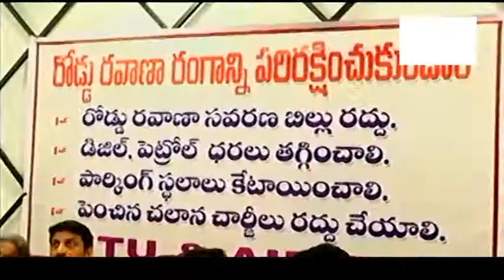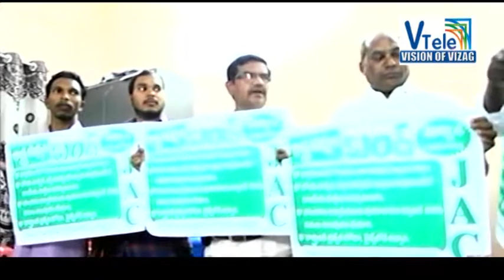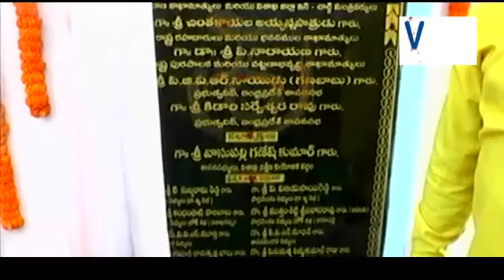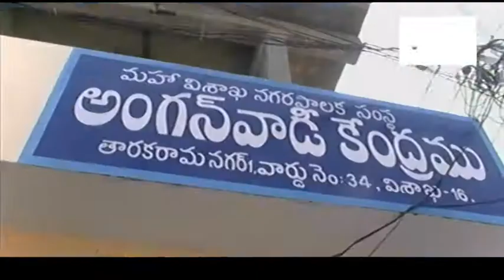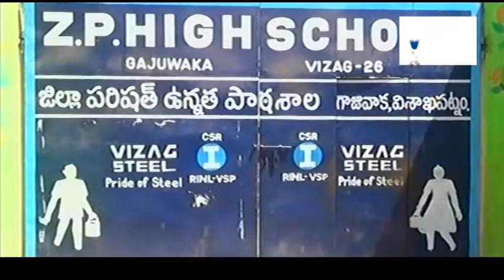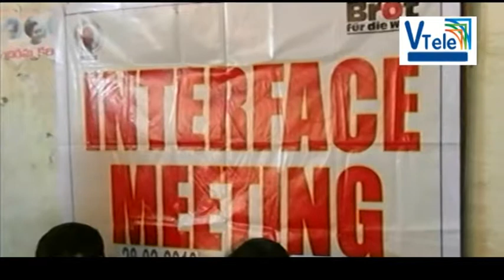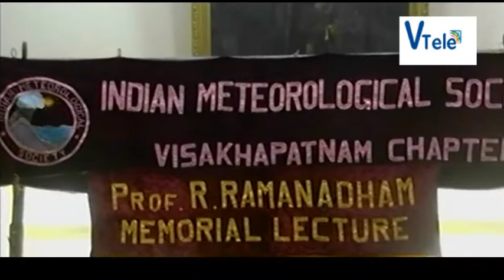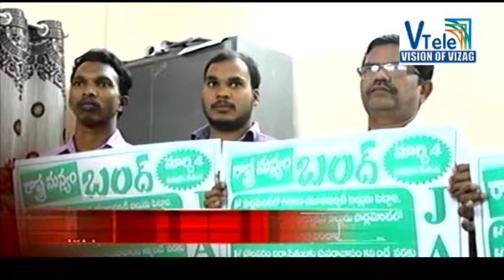V Tele News 01-03-2018